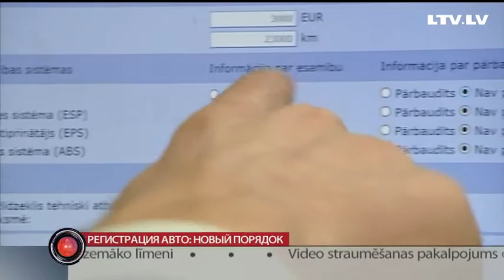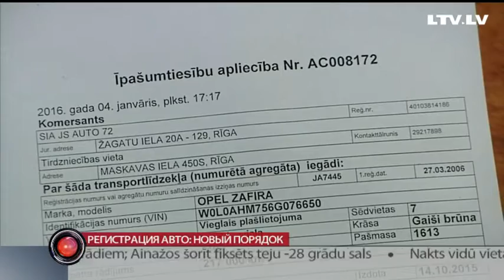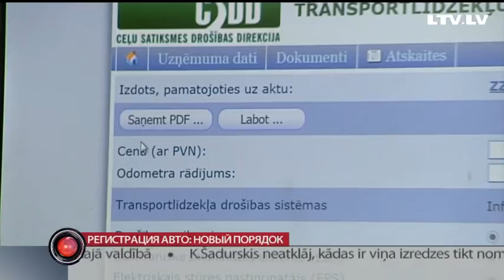Регистрация авто: новый порядок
В CSDD вступил в силу новый порядок оформления подержанных машин. И автоторговцы уже забили тревогу. Продавать поддержанные машины, по их словам, будет выгодно только частникам на порталах объявлений. А вот в CSDD уверены, после вступления новых правил рынок поддержанных автомобилей, наконец, упорядочится. И торговцы не смогут изменять пробег автомобилей. В нюансах разбирался Даниил Смирнов.